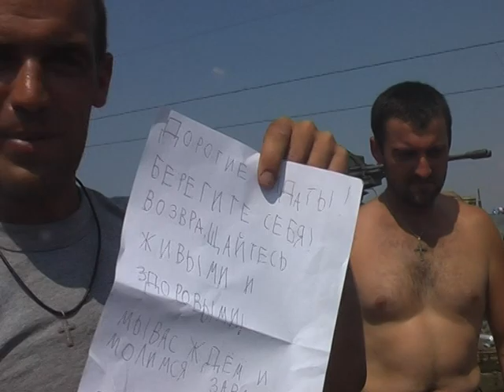Музыканты Группы "Антитела" Отвезли Волотерскую Помощь Бойцам АТО.